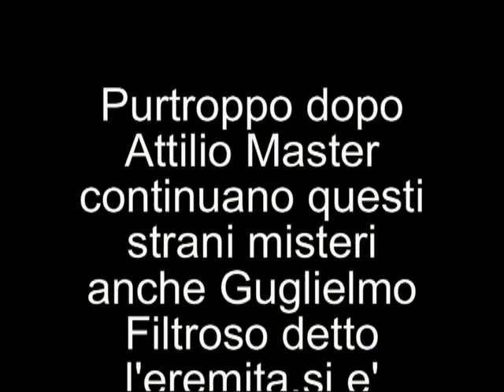Guglielmo Filtroso l'eremita